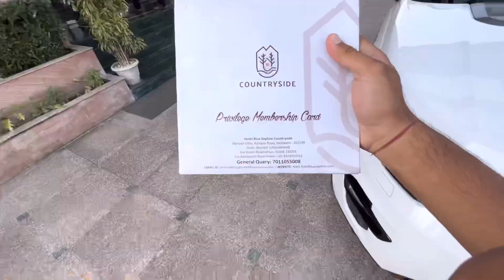Pani Ke Andar Mazee Aa Gaye 😍